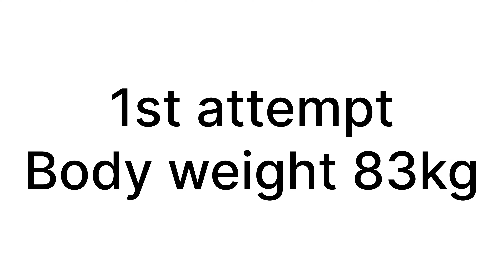Apache 160 4v Bs4 top speed || high speed on youtube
Keywords  - apache 160 4v top speed

apache 160 4v top speed
apache 160 4v
top speed
tvs apache rtr 160 4v
4v top speed
tvs apache rtr 160 4v special edition top speed
apache 160 top speed
apache 160
2022 apache 160 4v top speed

Hastag